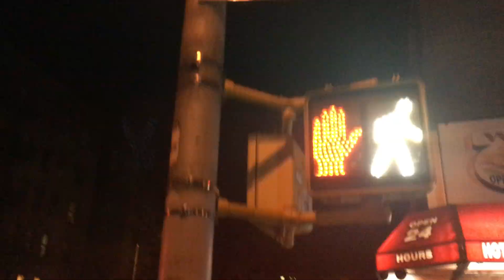Dyckmans_only - HOLD TEARS - (Prod.By JayFingaz_Productions)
Dir: By JayFingaz_Productions
@L'Royal Dyckman$_Only RipDyckmanLegends Edward Persio Willie Marino Victor David Free-OmanGutierrez Dyckman @danielayakfamzsteward